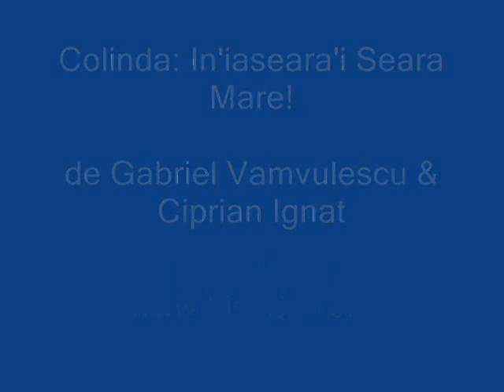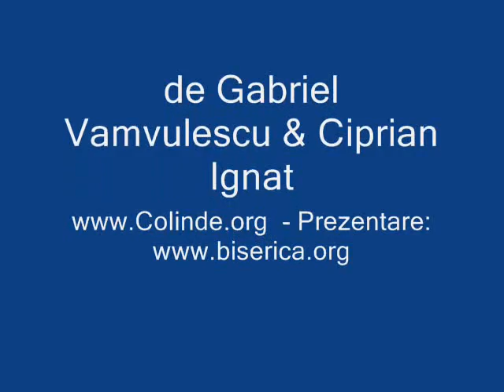Gabriel Vamvulescu & Ciprian Ignat - In'iaseara'i Seara Mare! (CD 12)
Gabriel Vamvulescu & Ciprian Ignat - La poarta lui Stefan Voda!/At the gate of Stefan Voda! (CD 12)

Gabriel Vamvulescu & Ciprian Ignat - CD 12 Colinda Romanesca / Christmas Carol
Romanian and American carols with Gabriel Vamvulescu and Ciprian Ignat . Recorded: 12 tracks: * The birth of Jesus Christ! * Lord of Your Words! * The sleep of Jesus * Great hosts! * The Holy Lord When He Was Born! * Three Shepherds * The rising star rises * Cetinita, Cetioara! * At the gate of Stefan Voda! * Go down and down! * The Old Santa, Santa Claus * In'iaseara'i Seara Mare! * Sursa: Sursa